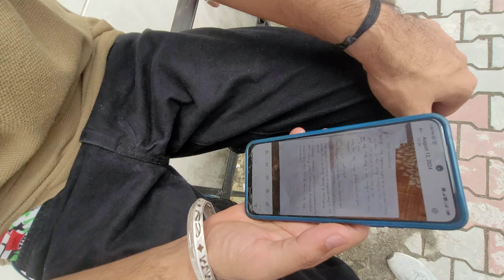B.Ed. main doston ke Sath last day 😍 | Aaj khtm hua 2 saal ka safar🥺 | Himachal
Namaste 🙏
I am Ayush a solo traveller and vlogger from Bilaspur Himachal Pradesh.
B.ed. m 2 saal ke safar ka pta hi ni chla kuch moments jo hmesha yaad rhenge apne doston k sath, college ke teachers k sath
2 saal m itni saari memories sath m le jaa rha hun...Har pal inko yaad krunga